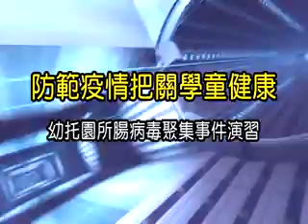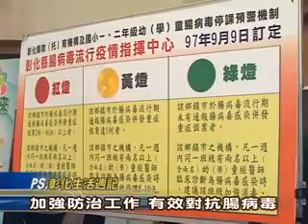100-04-13 幼托園所腸病毒聚集事件演習 防範疫情把關學童健康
由於天氣轉熱，時序即將進入腸病毒的高峰期，彰化縣腸病毒疫情指揮中心13日於彰化市大成國小附設幼稚園舉行幼托園所腸病毒聚集事件演習，以全國首創幼托園所發生腸病毒聚集病例狀況劇方式呈現，模擬彰化市有1名通報腸病毒感染併發重症個案時，幼托園所各項防治作為，以熟悉腸病毒聚集病例處理流程，及早疫情控制、減少傷害，讓學童都健康成長、快樂學習。